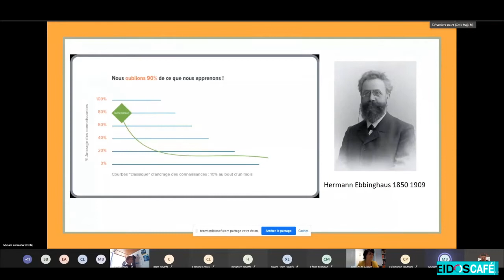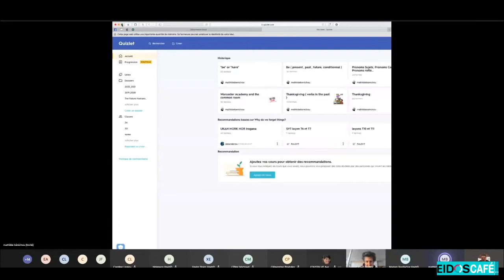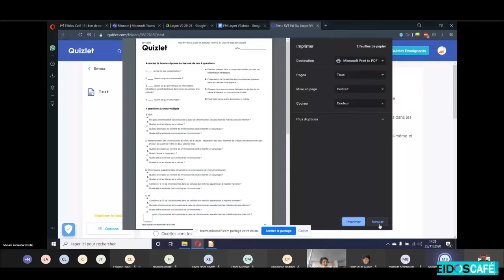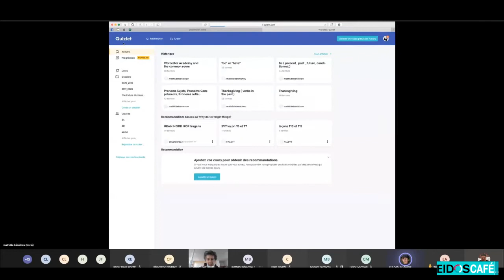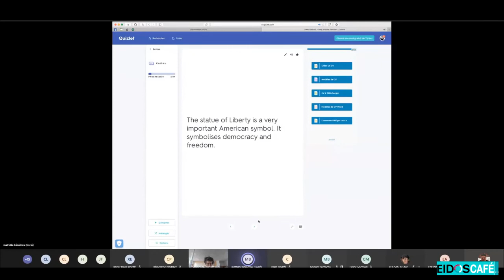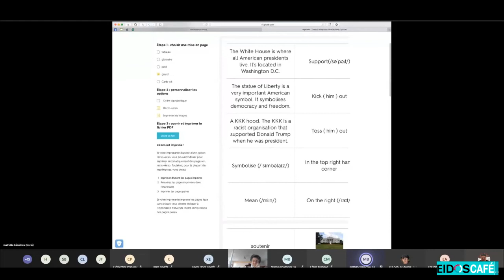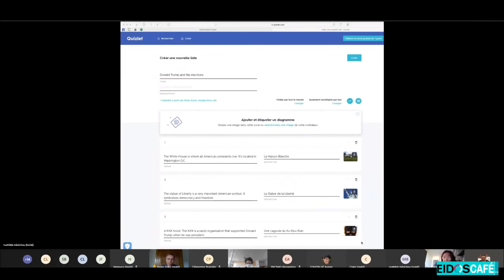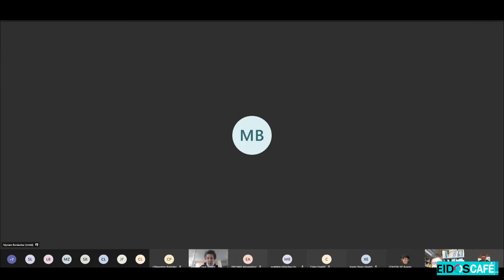EidosCafé#11 : Apprendre et mémoriser en jouant avec Quizlet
Eidos Café 100% en ligne ayant eu lieu le 25/11/20